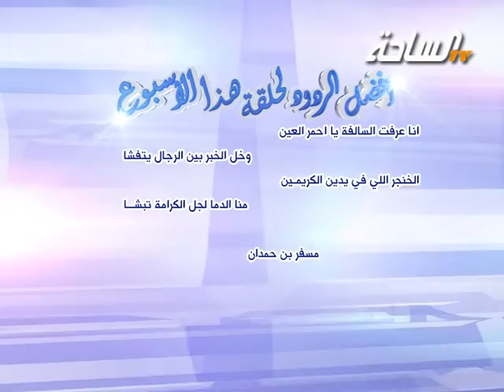عطنا_الرد | الرد الفائز على تحدي الشاعر / حمود البقمي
قناة الساحة الفضائية - المجتمع الواحد